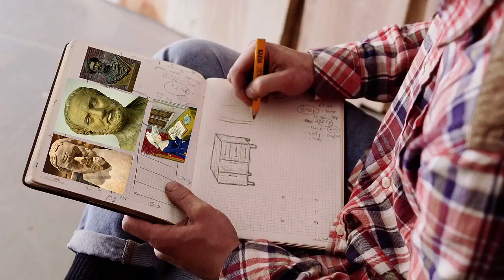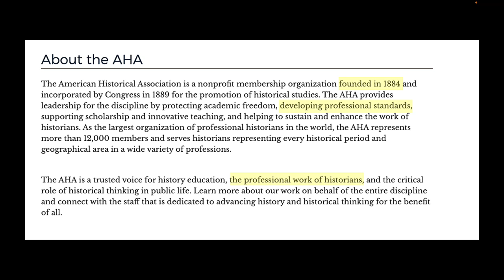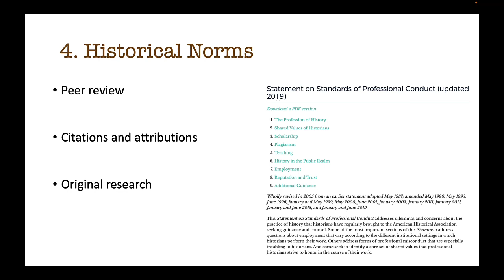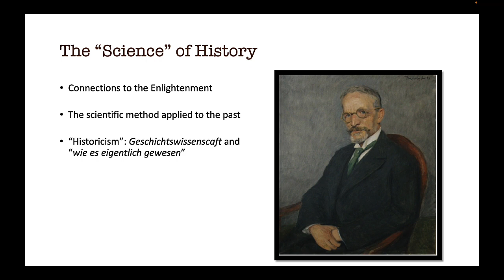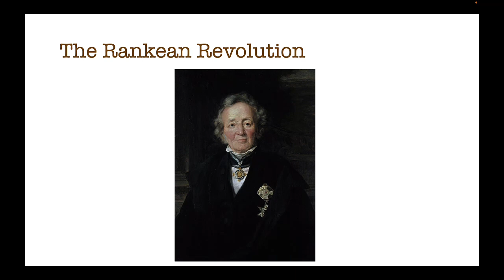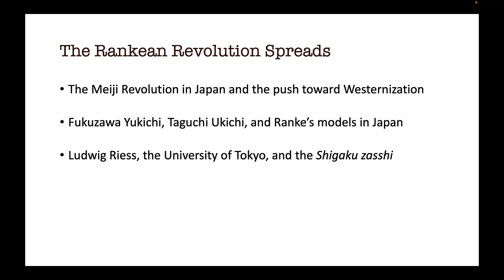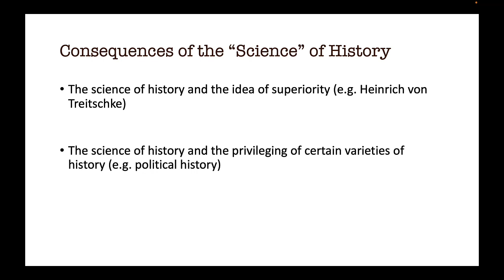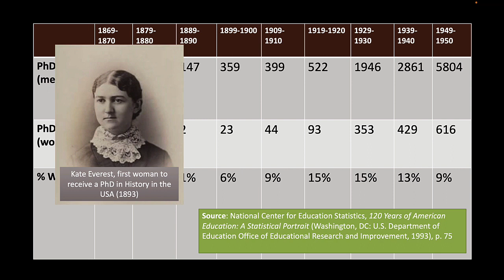The Professionalization of History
In this video, we look at the "professionalization" of History. We will investigate what "professional" history is, where and when it came from, and some of the consequences of the professionalization process in the nineteenth and early twentieth centuries.